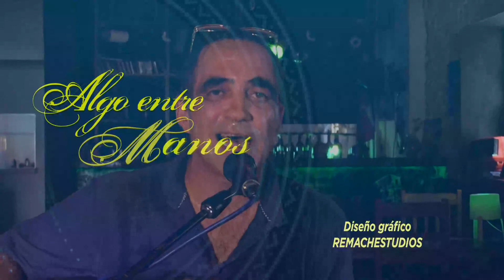Silvio Alejandro. Algo entre manos. Canal Habana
Conductores: Enid Rosales y Ariel Díaz
Dirección: Juan Carlos Travieso